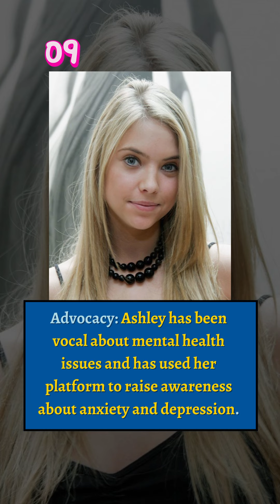Ashley Benson: 10 Mind-Blowing Facts You Can't Miss!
Welcome to an intriguing YouTube short video titled "Ashley Benson: 10 Mind-Blowing Facts You Can't Miss!" In this captivating exploration, we delve into the life and career of the talented actress Ashley Benson, unveiling ten extraordinary facts that are bound to captivate and surprise fans and newcomers alike.

This video is a comprehensive journey through Ashley Benson's remarkable career, from her early days in the industry to her current status as a celebrated actress. Each fact presented is carefully curated to provide viewers with a deeper understanding of the person behind the on-screen persona.

As we navigate through the ten mind-blowing facts, we explore Ashley's diverse roles, her impact on the entertainment industry, and the nuances of her personal and professional life. This video serves as a tribute to her talent and showcases the unique aspects that make Ashley Benson a standout figure in Hollywood.

Whether you're a dedicated fan or someone looking to discover more about this talented actress, this video promises to be an engaging and enlightening experience. The carefully selected facts are designed to surprise, entertain, and leave you with a newfound appreciation for Ashley Benson's contributions to the world of entertainment.

Join us on this journey of discovery as we unravel the layers of Ashley Benson's life and career. Click now to watch and immerse yourself in the fascinating world of one of Hollywood's most captivating talents. Don't miss out on this chance to uncover the ten mind-blowing facts that showcase Ashley Benson in a new and exciting light!